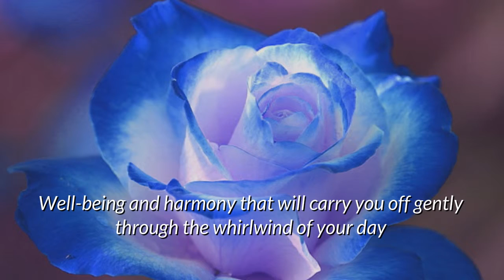Naf Naf Fairy Juice Blue Eau De Toilette Spray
Love to feel a thrill down your back?
Jump on the cloud you just sprayed into the air. Feel the instant sensation of lightness and freshness. A pure parenthesis of well-being and harmony that will carry you off gently, through the whirlwind of your day.

Your fragrance: Fairy Juice Blue, to feel free and light as air.
Your color: blue for a refreshing  “splash” effect.

A fragrance to experience a moment of dreams…

Lemon, Mandarin, Pineapple
A refreshing wave of citrus notes

Rose, Sweet Water Harmony, Heliotrope
A pure, feminine heart of sweet water and flowers

Sandal, White Woods, Musks
The lingering warmth of wood and musks